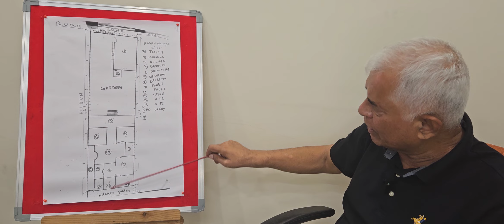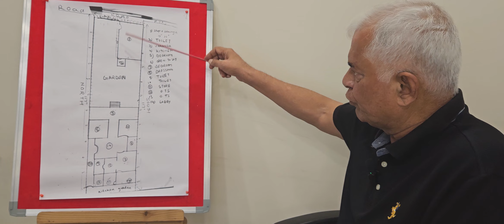PV291:IS VAASTUDOSH KE KARAN HO SAKTI HAI ANHONI | FRONT SIDE MAI ALAG SE NA KARE IS TARAH NIRMAN